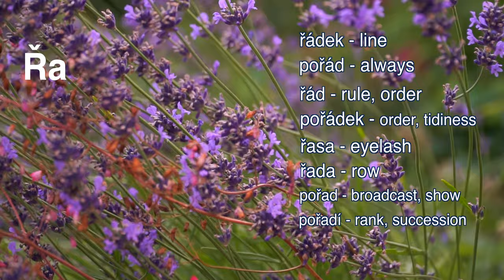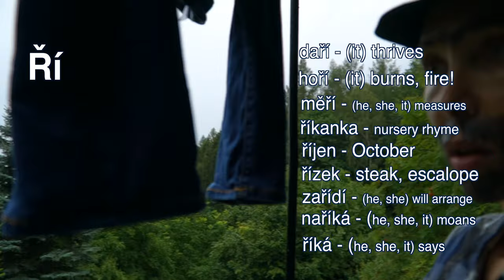Czech pronunciation - R & Ř & vocabulary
Dear Students, this video should introduce to you the most frequent Czech words with the sweet sound of ř.
I hope you will like it and with time, even love the mysterious and unpredictable Ř as much and as fervently as we Czech do. I wish you luck and lots of pleasure in the process of learning Czech, and am, with Neklan and Holka, 100% with you!!!